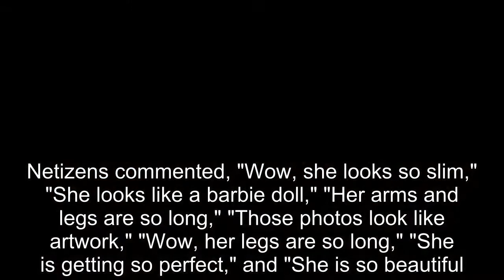IVE's Jang Won Young shows off her stunning air yoga skills on social media